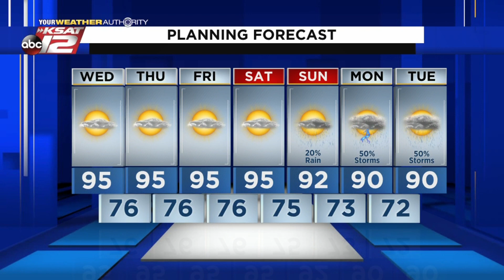Mike's Weather Webcast